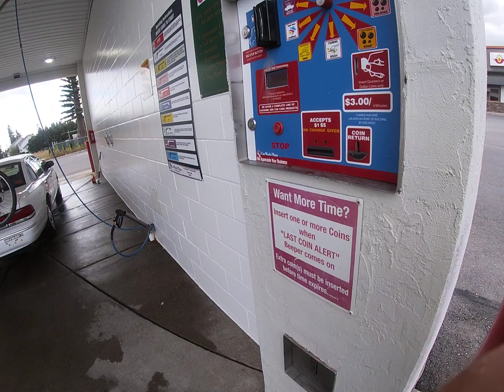Washing the Crown Victoria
This is me washing the Crown Victoria at a Self Service Car wash in Coeur d'Alene Idaho